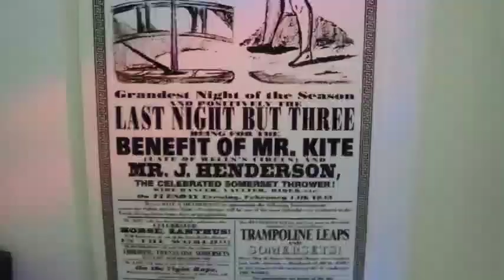BEATLES MUSEUM, EGER, HUNGARY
Carol and Dominic Williams sent this to us. Tahnk You!